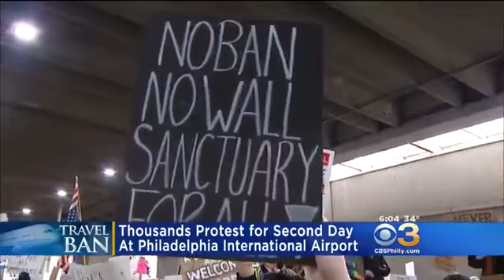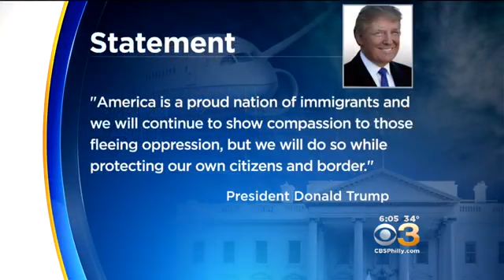Philly Airport Protests (CBS 3 - Philadelphia)